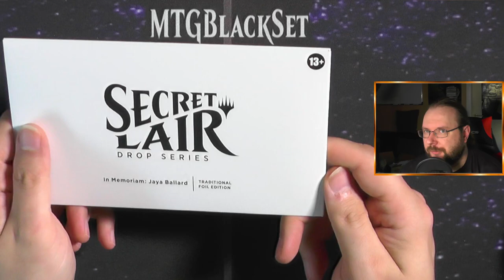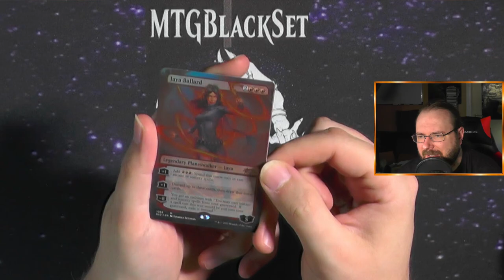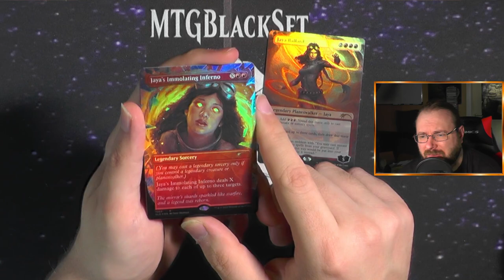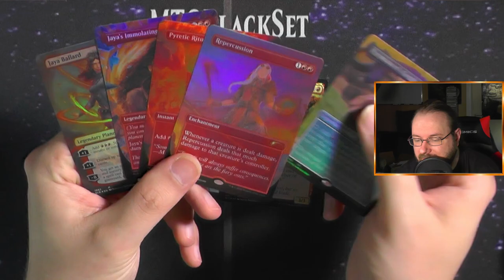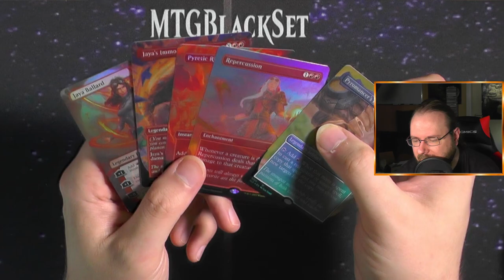In Memoriam: Jaya Ballard (Secret Lair Drop Series) [Opening]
Heute habe ich ein Secret Lair für euch!!!
Dieses wirklich tolle Set wurde mir zu geschickt :)
Jaya ist wohl eine der brennensten Persönlichkeiten im Magic Universum.

Intro